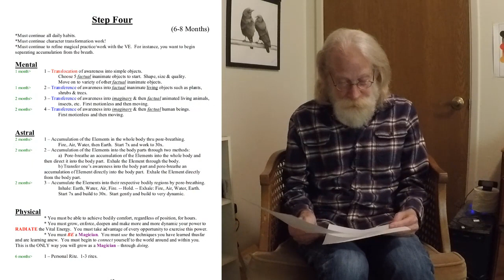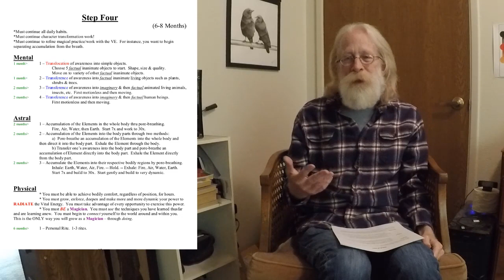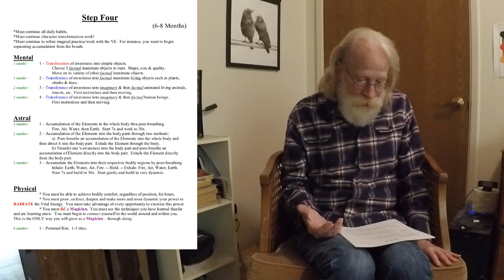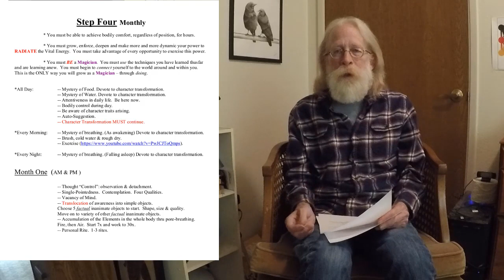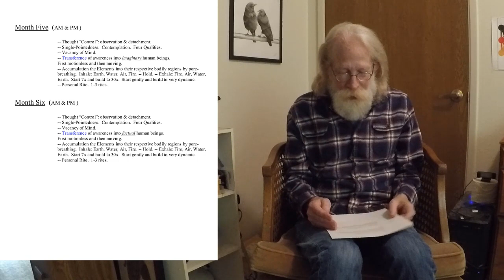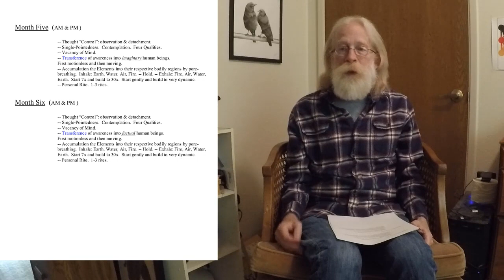Companions Along The Way: Step Four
A call to arms for all students and would-be students of Franz Bardon's "Initiation Into Hermetics".   Rawn Clark continues to detail what is required of the student and provides a concise schedule of exercises that must be completed to truly master Step Four.